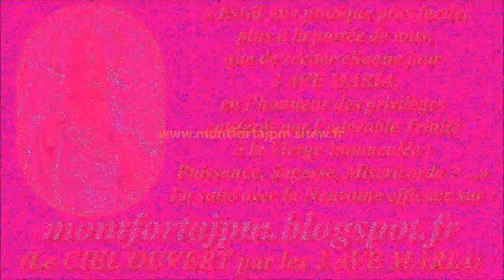F704. À JÉSUS par MARIE 184-Musique pour aider à la récitation du Chapelet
Enregistrement : 18 janvier 2022

Gilbert Chevalier
l'Aveugle-Vendéen
(31/10/2014)